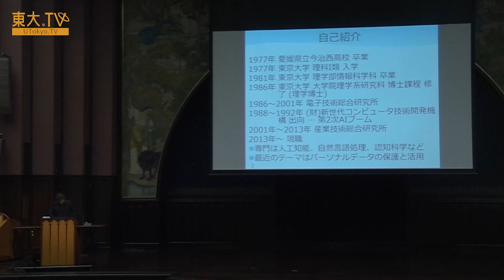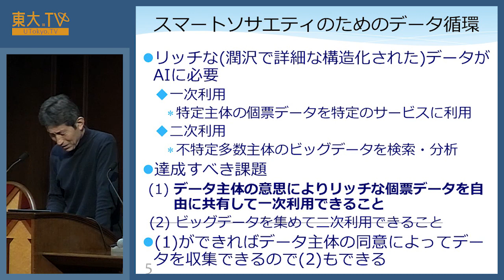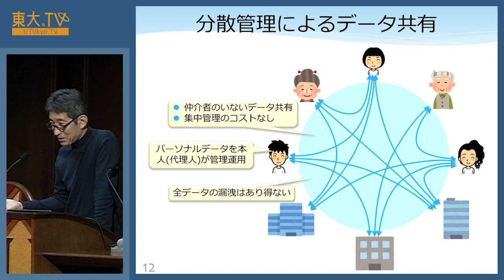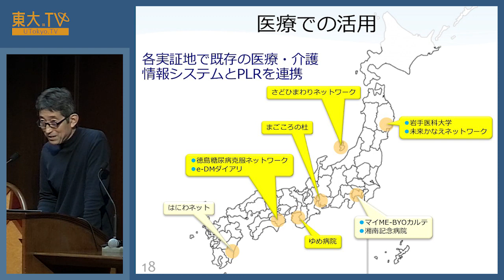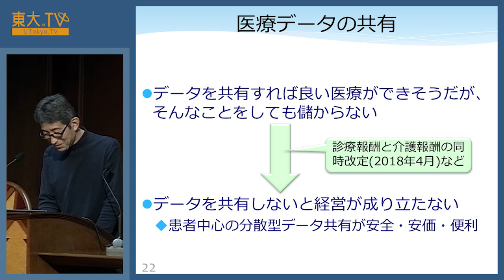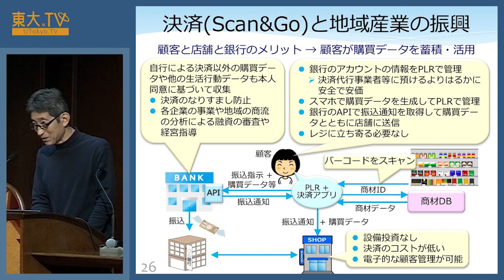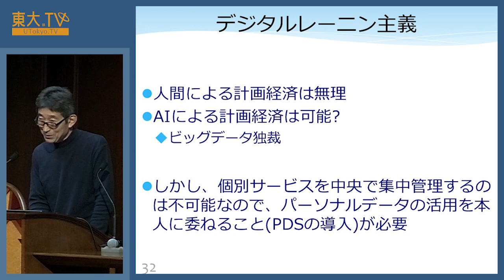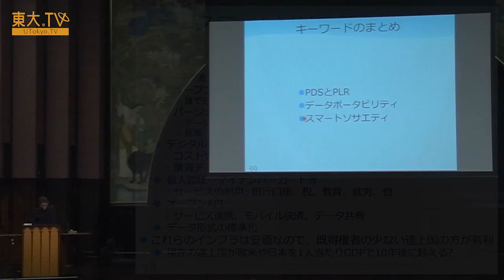橋田 浩一「パーソナルデータの循環とスマートソサエティ」ー公開講座「新たな秩序」2017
スマートソサエティとは、物理世界とデジタル世界との融合によって機能を高めた社会です。スマートソサエティの実現には潤沢なデータの循環が必要ですが、GDPの大半が個人消費ですから、個人のデータを事業者が囲い込まず、本人の関与の下でデータの流通を促進することが特に重要です。本講義では、個人を中心とするデータ循環に関する国内外の動向を技術的・制度的観点から解説し、スマートソサエティにおける新たな秩序について考えます。

01:22 秩序は情報の循環に由来する
05:34 パーソナルデータの重要性
10:10 PDS:Personal Data Store
16:04 PLR:Personal Life Repository
38:13 世界の動向
47:12 スマートソサエティの構築